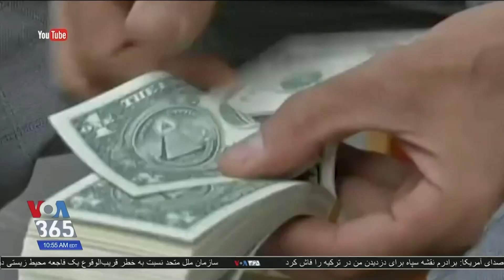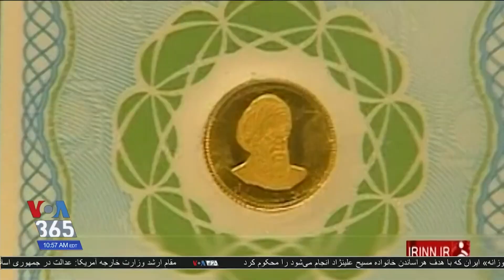دلار ۲۴ هزار تومانی؛ وعده مقامات ایران برای کاهش ارزش دلار محقق نشد